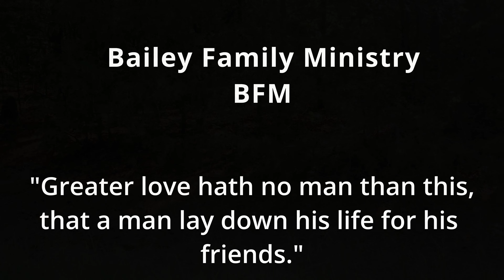BFM - Best Friend (Official Music Video)